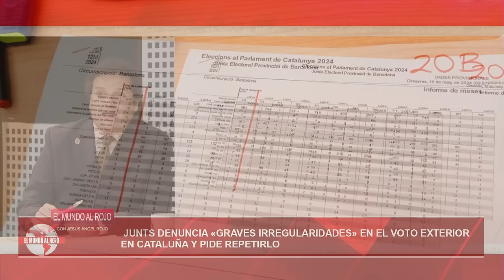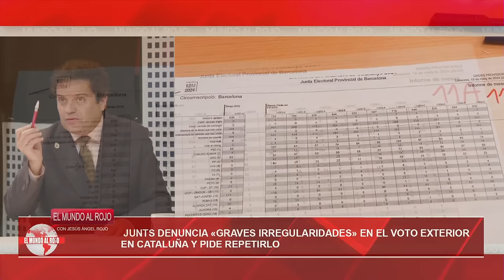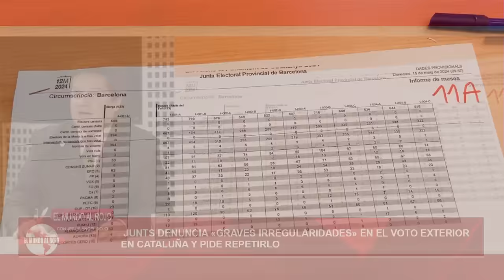🔴¡URGENTE!🔴 Puigdemont denuncia pucherazo el 12M e impugna el escrutinio del voto CERA🔴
¡URGENTE! Puigdemont denuncia pucherazo en las elecciones del 12M y impugna el escrutinio del voto CERA. Más información en Distrito TV. ¡No te lo pierdas!